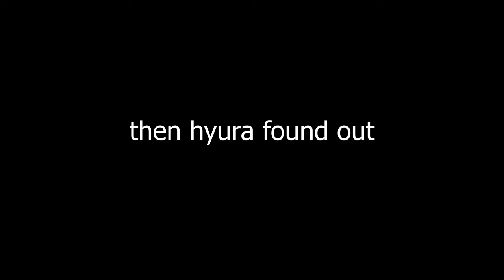Do you know.. La Hee? | Playing Shadowbringers for the first time! 🌱 | Episode 96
Soken the G.O.A.T.